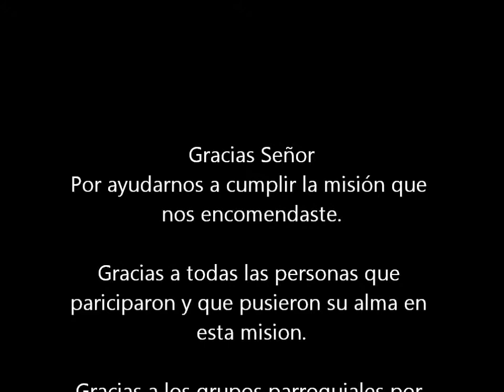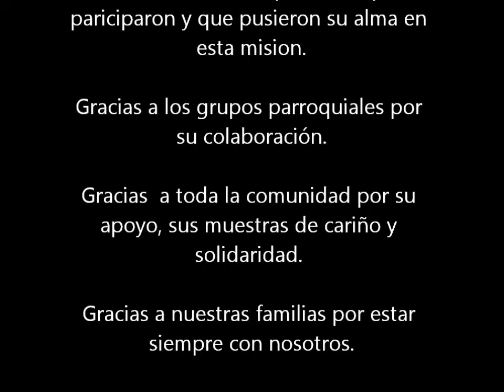Semana Santa 2011 parte 1